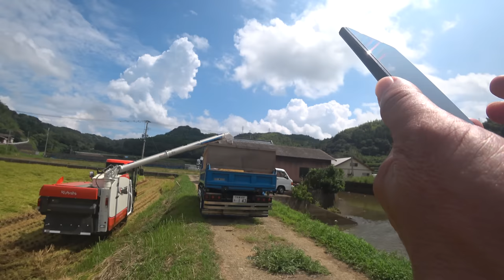【会社員実家農業手伝う】2022倒伏してる場所で故障か4条刈りコンバインER470実演中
関連動画
4隅の残耕を抑えるトラクター耕耘方法?美しい田んぼ or 畑を作る?